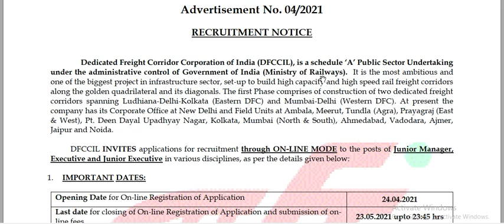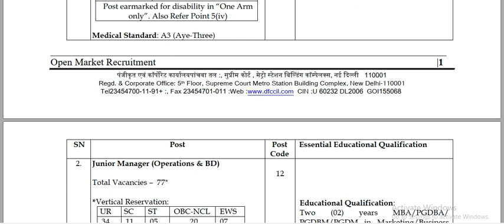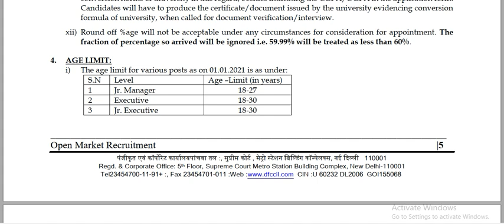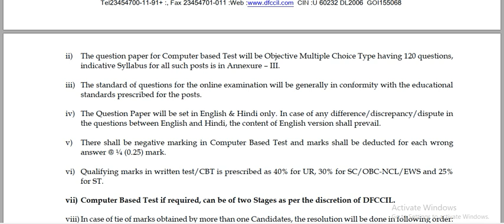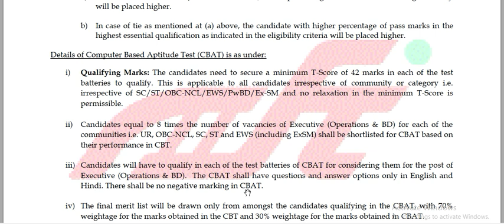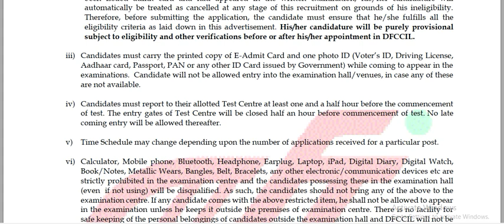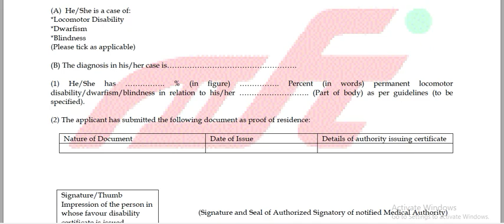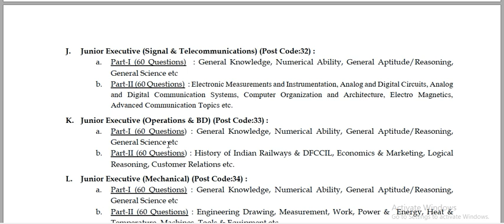Railway Group C DFCCIL Jr Manager, Executive & Jr Executive vacancy | Syllabus | Eligibility | Age